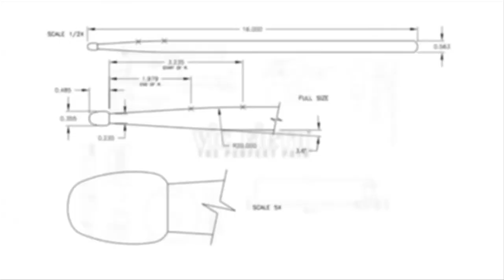WGI 2015: Arcadia High School - In The Lot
Vic Firth presents Arcadia High School IN THE LOT at the 2015 WGI World Championships!

"In The Lot" warm-up videos from Independent Open Class, Scholastic World Class and Independent World Class ensembles coming soon.